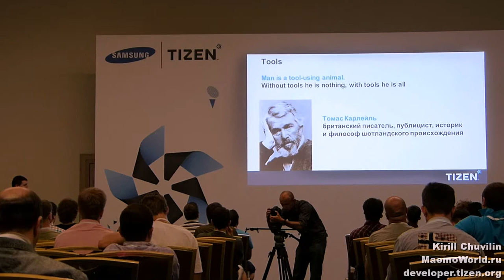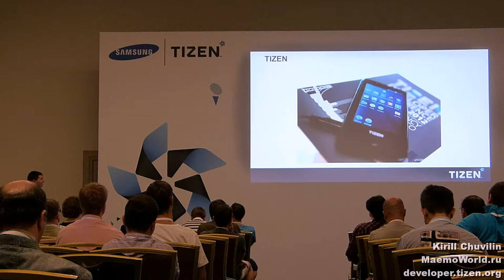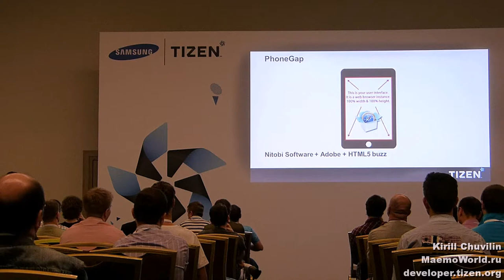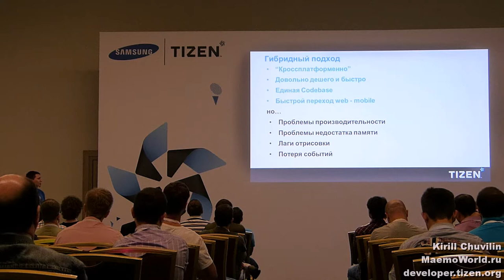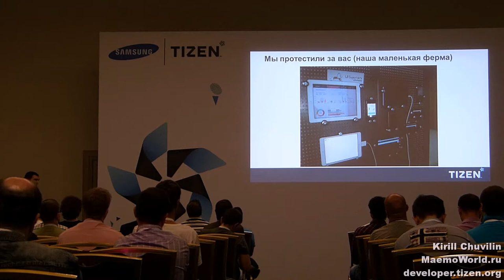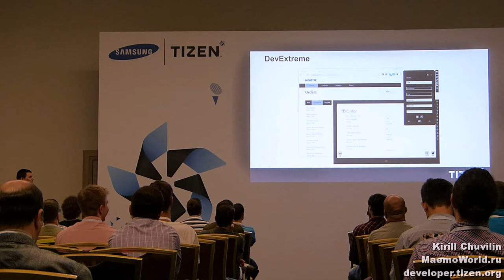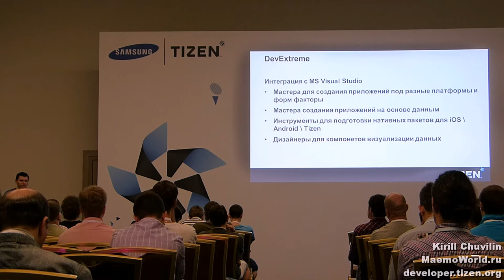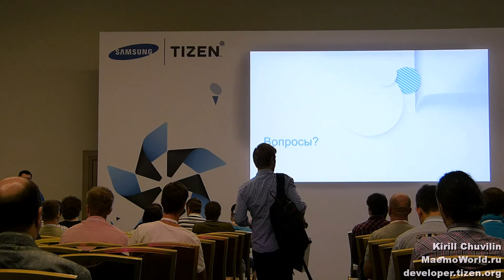Tizen Developer Summit Russia 2014 - 06.2 - Юрий Крутилин - Создание приложений с DevExtreme